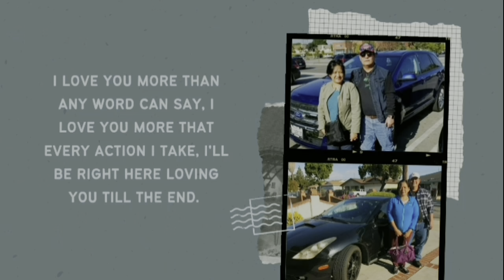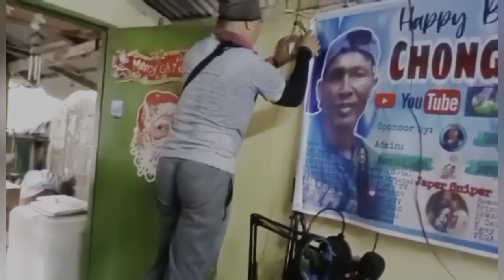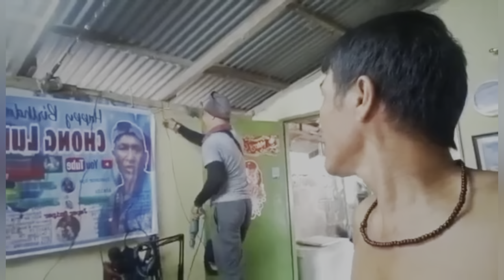Wifi installing sa bahay ni Chong Luis